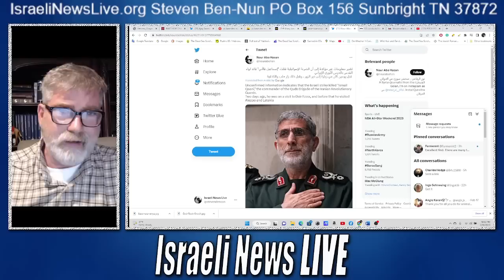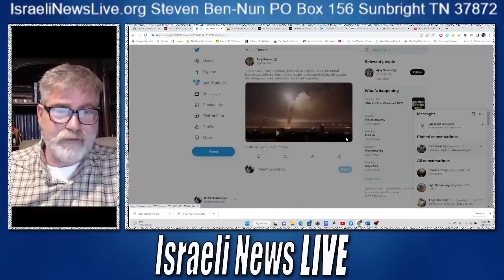US Base in Syria Comes Under Attack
US Base in Syria Comes Under Attack with powerful guided missiles.